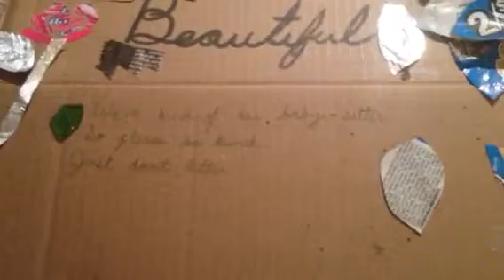Update video 2016!!